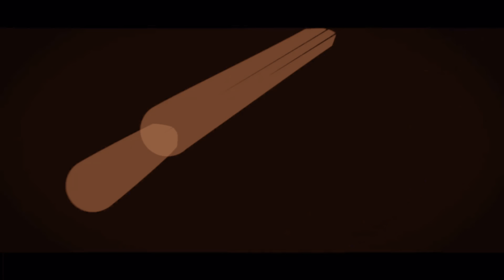Rebirth Duos DUB: Hat Trick 3 of 3